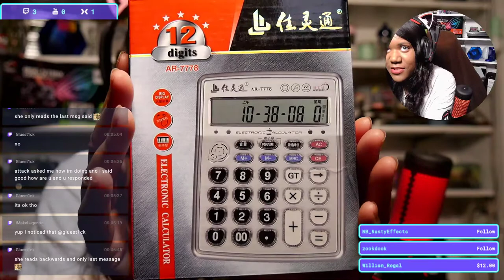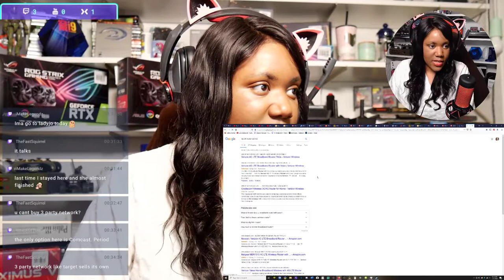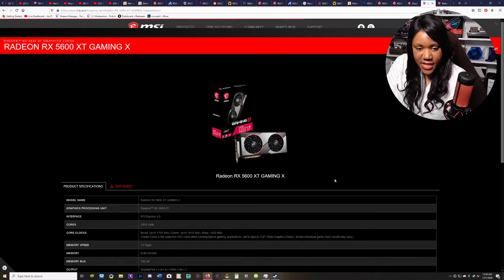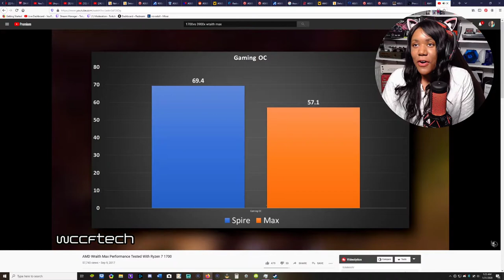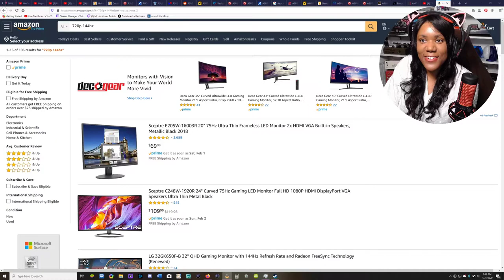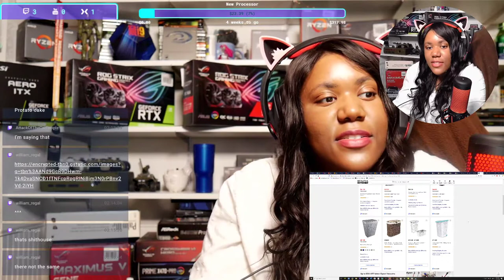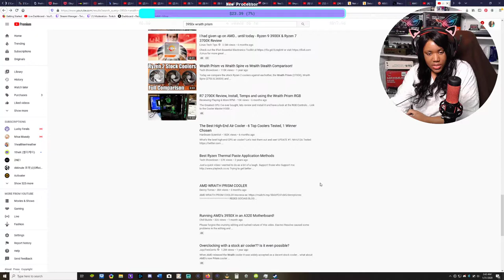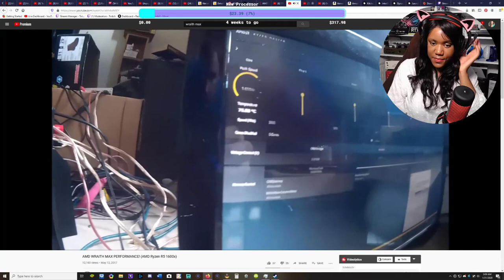Calculator Music [PC]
About me
Hello my name is Nova. I like talking loudly regarding things that I'm passionate about. I love computers, talking about computers, and building computers.

I also like retro Anime, kpop, jpop early 2000s, and cosplay (but never have)

I have 3 lonevly cats that I found under my c at last spring.

Schedule

Sunday;

Chat Rules
 Treat others with RESPECT
 No political talk